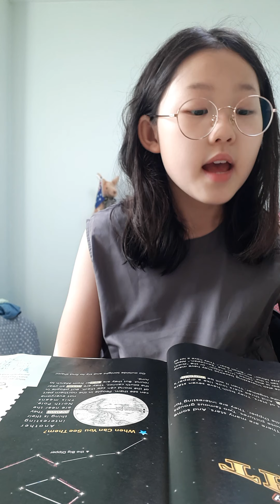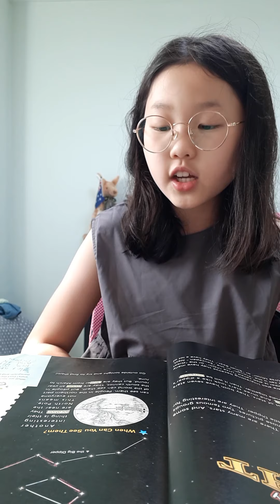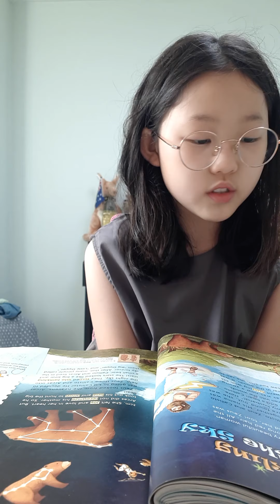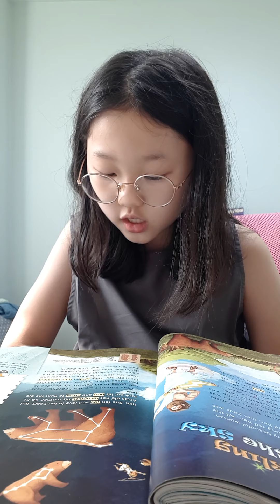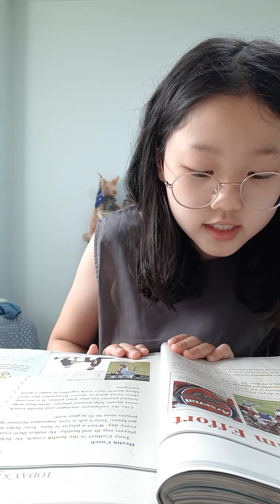(Lilycho) bricks reading 200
브릭스리딩, 엄마표영어,초등리딩,매일공부